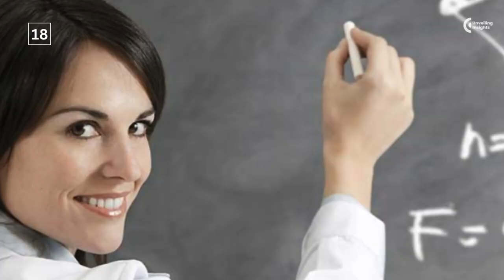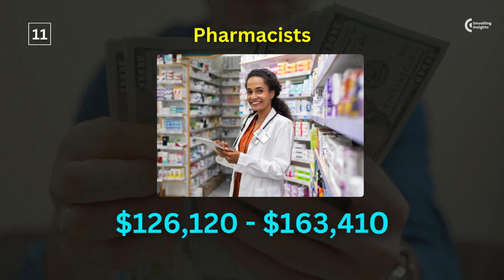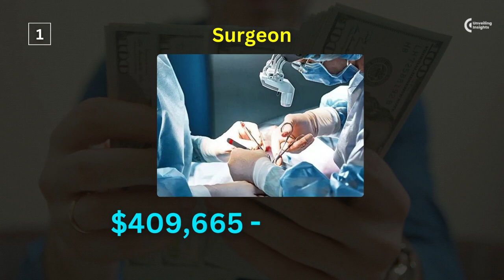Top 10 Highest Paying Jobs in the World!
Unlock Your Future: Top 10 Highest Paying Jobs in the World! 💼💰 | Must-Watch Careers for Success"

"Embark on a career exploration journey with us as we unveil the Top 10 Highest Paying Jobs in the World! 🌐💵 Discover lucrative opportunities in fields like technology, healthcare, and finance that can redefine your future. From Computer Hardware Engineers to Surgeons, we've compiled the ultimate guide to the most rewarding professions globally. 🚀 Ready to secure your dream job and financial success? Hit play now and pave the way to a prosperous future! 🎥✨ HighPayingJobs CareerSuccess JobOpportunities FinancialFreedom"